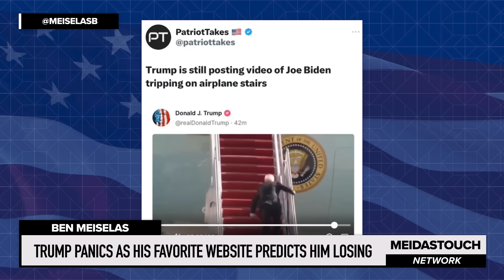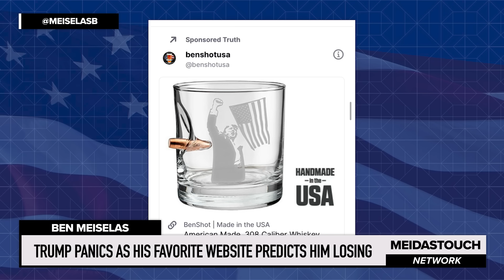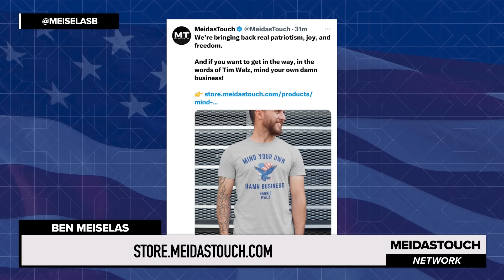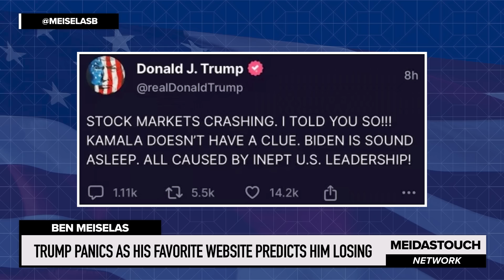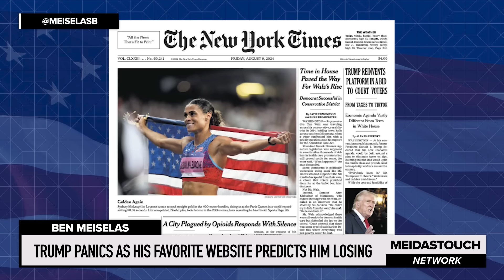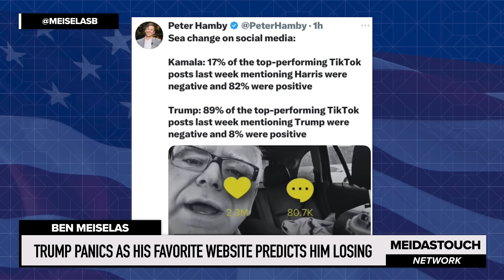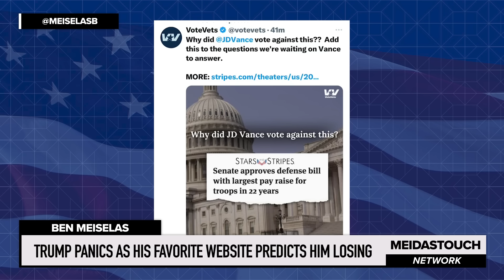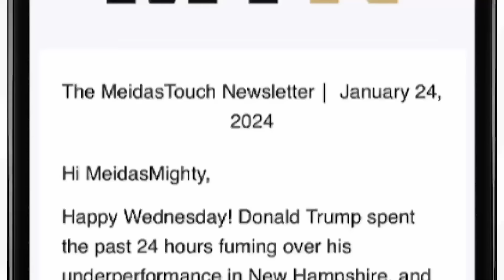Trump PANICS as His Favorite Website PREDICTS HIM LOSING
MeidasTouch host Ben Meiselas reports on Donald Trump freaking out that the website he posts about all the time predicts he will lose to VP Kamala Harris.